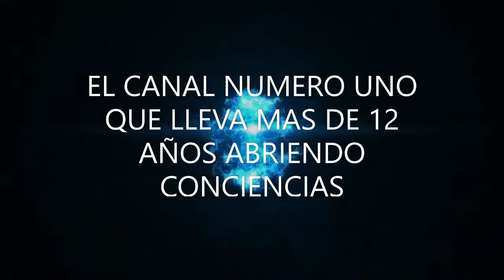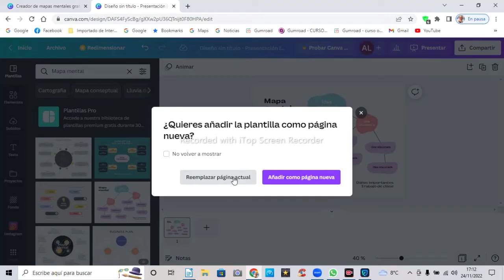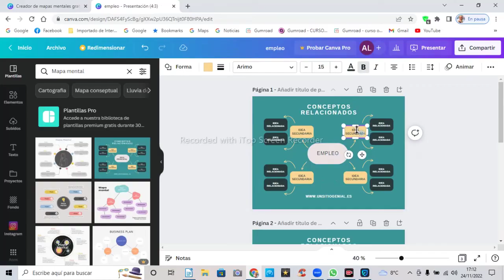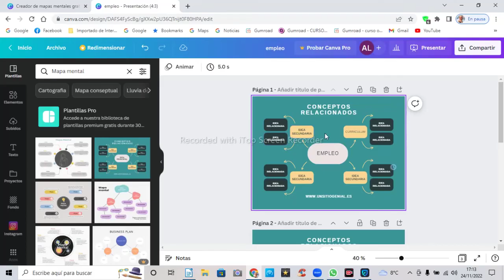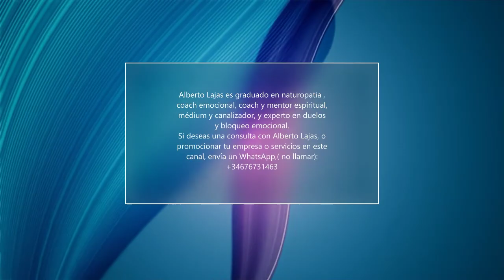Como solucionar cualquier problema con mapas mentales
Alberto Lajas, naturopata, maestro de Reiki, escritor y coach , con mas de veinte años de experiencia profesional, colegiado en la APENB, Asociacion profesional española de naturopatia, colegiado nº 2130. Lajas ha creado la empresa Centro Lajas Internacional, en la que imparte cursos, talleres, mentorias y terapias online.